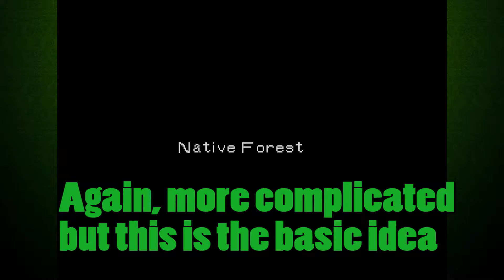Digimon World 1 #3 "Magma Bomb & Meramon" [Redo w/ Clipsvh UNCUT]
THIS IS MOSTLY UNCUT. Putting mostly uncut in the title was weird, so I just put uncut. The uncut version will be more like 95% uncut.